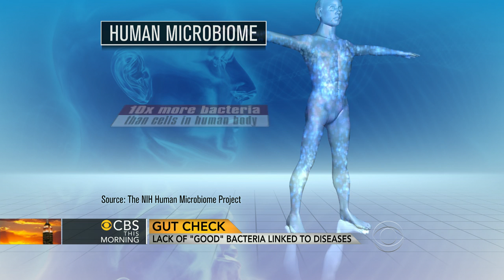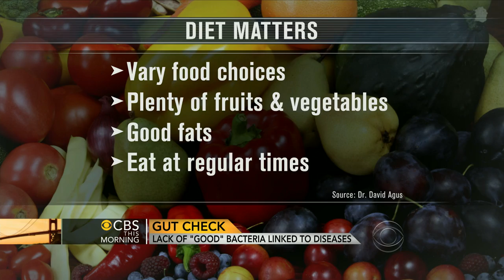Good gut bacteria can help with controlling weight, inflammation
A new study in "Nature" finds that people without certain microbes are more likely to be obese and have diabetes or other serious health problems. "CBS This Morning" contributor Dr. David Agus, professor of medicine and engineering at the University of Southern California discusses the findings.